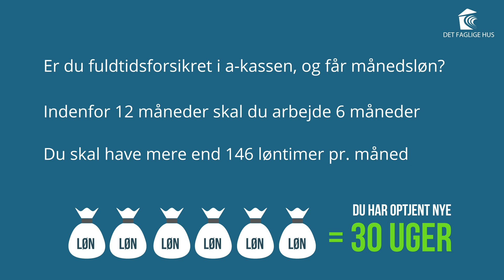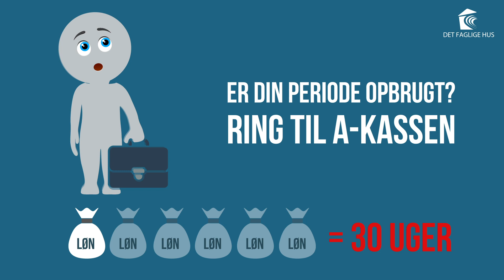Supplerende dagpenge - genoptjen eller forlæng din ret - Det Faglige Hus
Muligt at genoptjene løbende
Hvis du er ledig og modtager supplerende dagpenge, har du fra den 1. oktober 2018 mulighed for løbende at genoptjene retten til supplerende dagpenge. Læs mere på

Forlæng perioden med op til 12 uger
Derudover kan perioden på supplerende dagpenge forlænges med op til 12 uger, hvis du fx har haft et bestemt antal arbejdstimer eller selvstændig virksomhed i en periode. En periode med supplerende dagpenge har ellers indtil nu været begrænset til 30 uger.